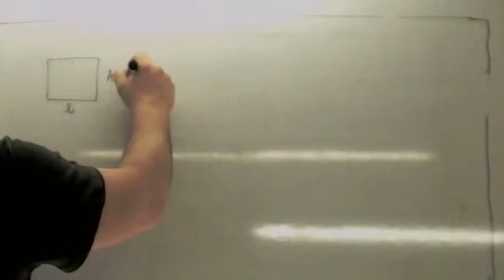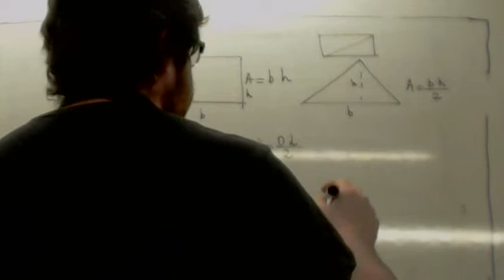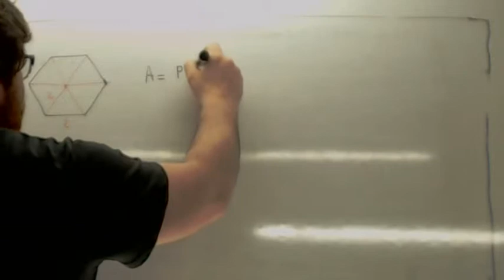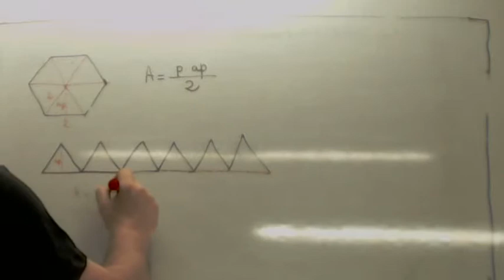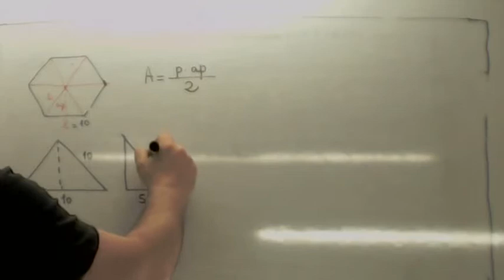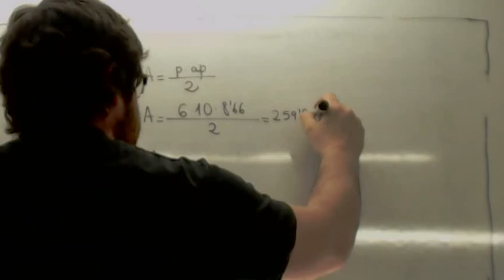Areas de figuras geometricas 02 Usero